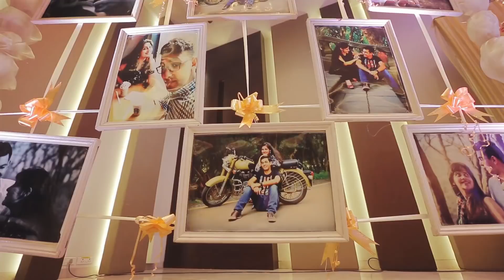Nikhil & Ojasvi "Celebrating Love" | Wedding trailer